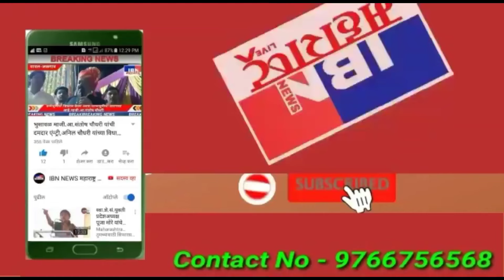🚨भुसावळ-आता फक्त मतदान...,आ.संजय सावकारे,IBN NEWS महाराष्ट्र LIVE